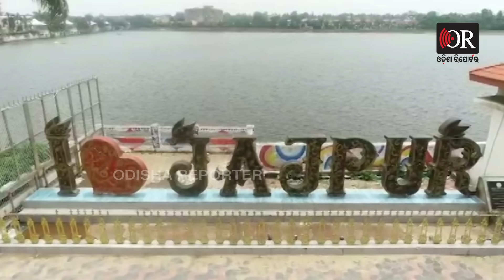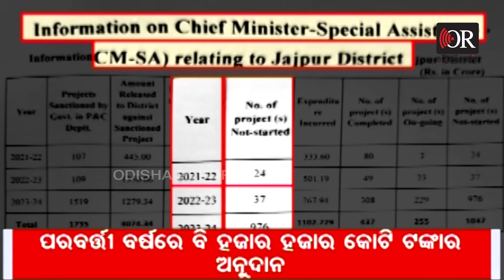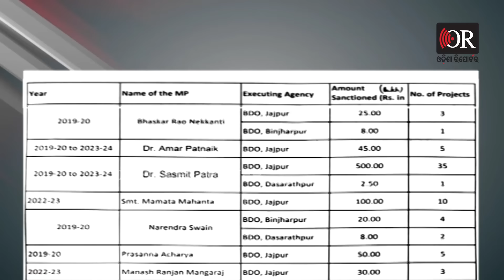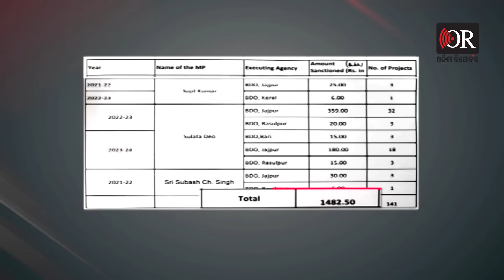ମୋହନ ଖୋଲିଲେ ଯାଜପୁରକୁ ପାଣ୍ଠି ବର୍ଷାର ଗୁମର || Naveen Patnaik || Jajpur || Odisha Reporter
ରାଜ୍ୟସଭା ସାଂସଦ ପାଣ୍ଠି ପରେ ମୁଖ୍ୟମନ୍ତ୍ରୀଙ୍କ ସ୍ୱତନ୍ତ୍ର ସହାୟତା ପାଣ୍ଠି। ଯାଜପୁର ଉପରେ ହେଉଥିଲା ପ୍ରକଳ୍ପ ବର୍ଷା। ଏହି ଜିଲ୍ଲା ପାଇଁ ଭଣ୍ଡାର ଖୋଲି ଦେଇଥିଲେ ରାଜ୍ୟ ସରାକର। ବାକି ୨୯ ଜିଲ୍ଲା ଗୋଟିଏ ପଟେ, ଆଉ ଯାଜପୁର ଥିଲା ଅନ୍ୟ ପଟେ। ୩ ବର୍ଷରେ ଖାଲି ମୁଖ୍ୟମନ୍ତ୍ରୀଙ୍କ ପାଣ୍ଠିରୁ ୩ ହଜାର ୭୪ କୋଟିର ଅନୁଦାନ। ପୁଣି ୨ ବର୍ଷ ପୂର୍ବର ପ୍ରକଳ୍ପ ଆରମ୍ଭ ହୋଇନି, ହେଲେ ପୁଣି ପ୍ରକଳ୍ପ ପରେ ପ୍ରକଳ୍ପ ଅଜାଡି ଦେଇଥିଲେ ତତକାଳୀନ ବିଜେଡି ସରକାର ।